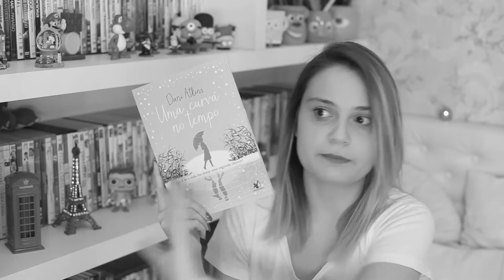Resenha: Uma curva no tempo! - Dani Atkins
* CAIXA POSTAL *
SAMANTA BELLETTI
CAIXA POSTAL 8571
CEP 88110975
SÃO JOSÉ - SC
BRASIL